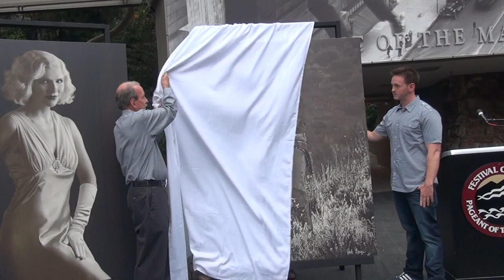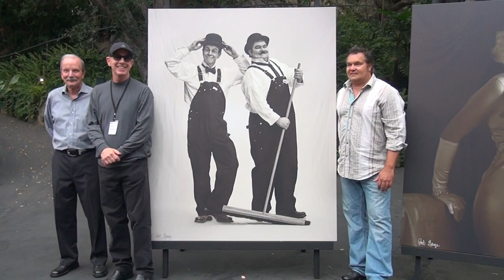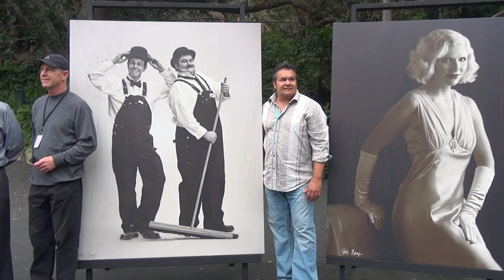Special presentation with Fred Satter At Press day 2013 Pageant of the Masters in 3D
Oldecam and Notaspringchick with a special presentation with Fred Satter at press day of the 2013 Pageant of the Masters in 3D,